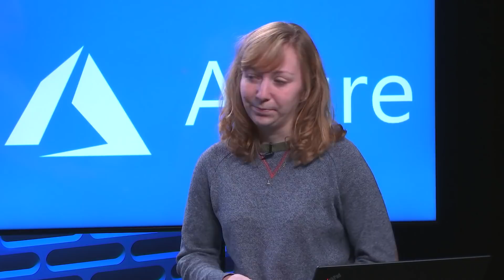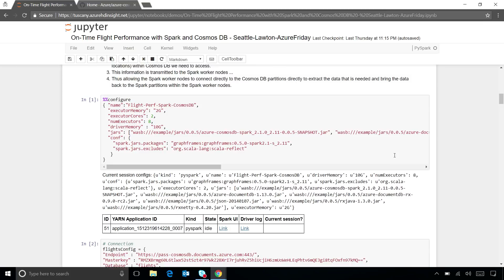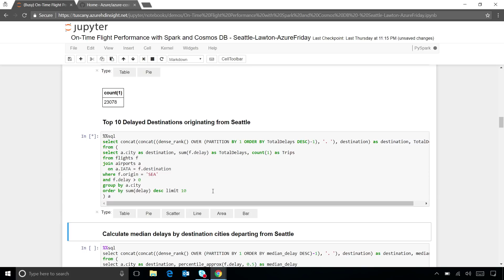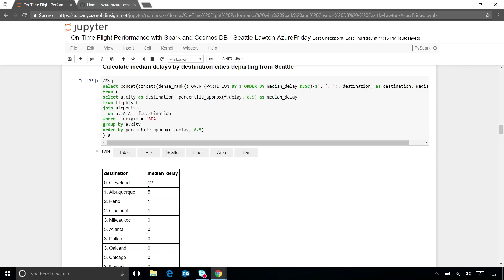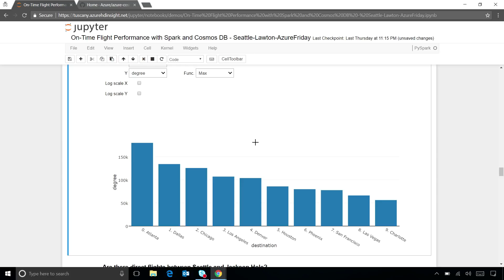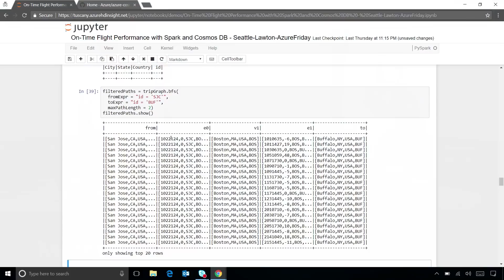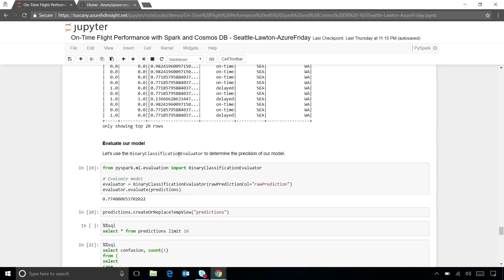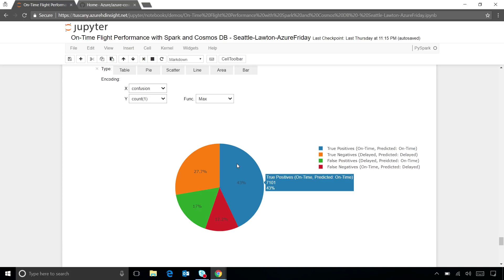Azure Friday | Apache Spark Connector for Azure Cosmos DB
Emily Lawton stops by to chat with Scott Hanselman about the Azure Cosmos DB Spark Connector, which enables Azure Cosmos DB to act as an input source or output sink for Apache Spark jobs.